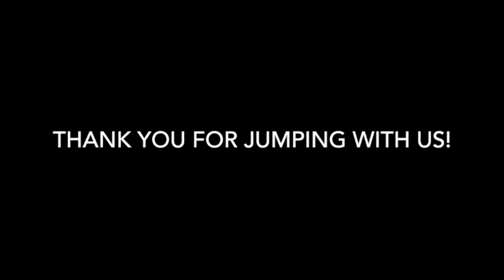Skydive Tennessee George hagadorn